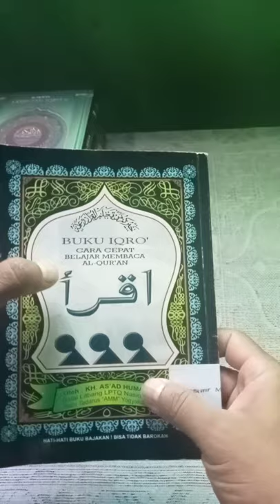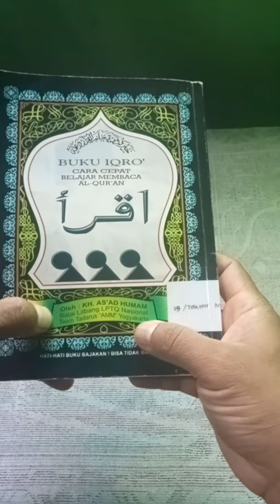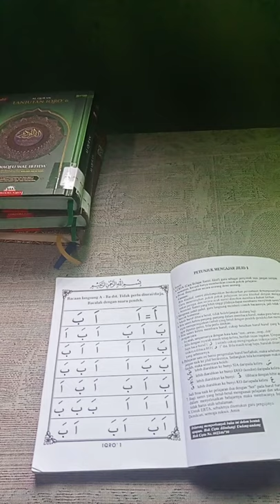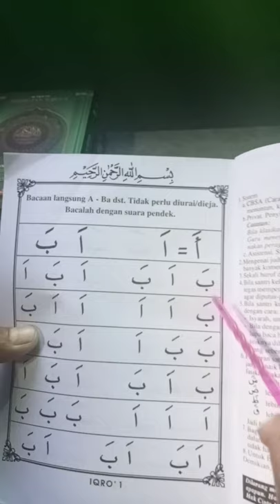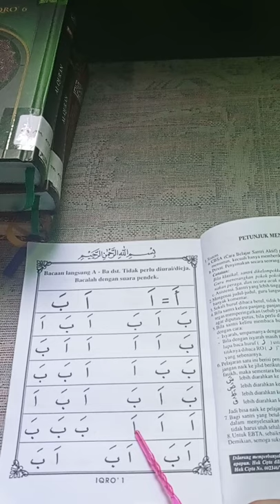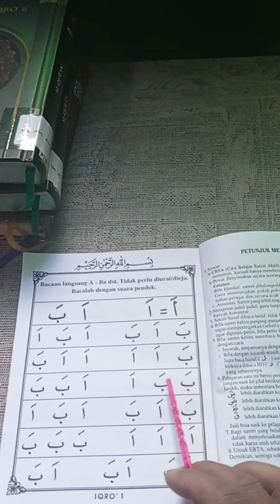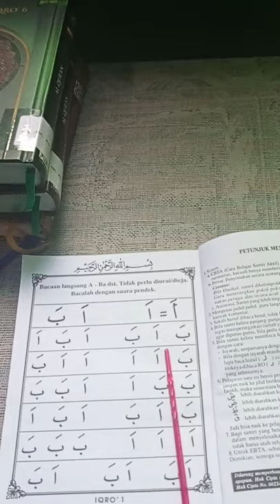BELAJAR MEMBACA AL-QURAN DARI NOL